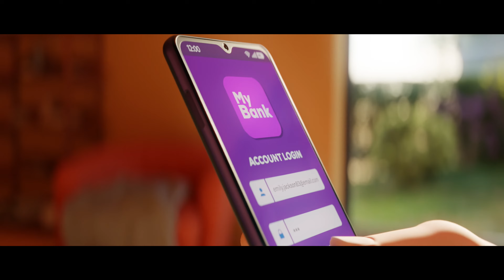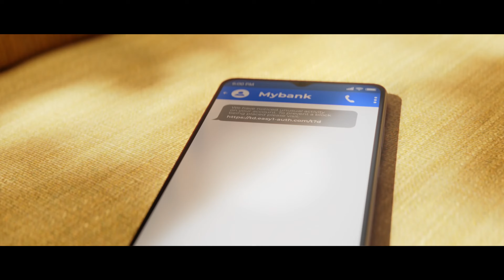ExpleoNóra: la première solution anti-smishing au monde pour votre application mobile bancaire (FR)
ExpleoNóra est la première solution anti-smishing au monde qui peut être facilement intégrée dans les fonctions de sécurité des applications bancaires. Elle analyse les URL des SMS reçus et protège les utilisateurs contre l’hameçonnage. Il s'agit d'un exemple de l'innovation de pointe et des solutions que l'équipe de développement d'applications d'Expleo propose à ses clients.

Ensemble, réinventons la lutte anti-hameçonnage.